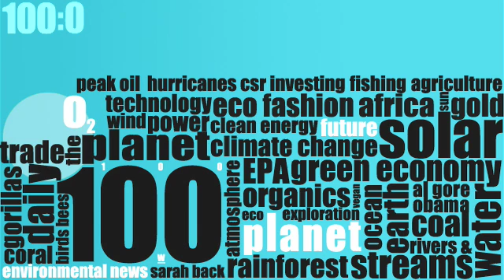Planet 100: Too Much Flower Power (2/11)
An increase of CO2 in the air causes plants to release more fragrance, Katherine Goldstein reports on the Eat In Challenge, and a new study shows different views on climate change.